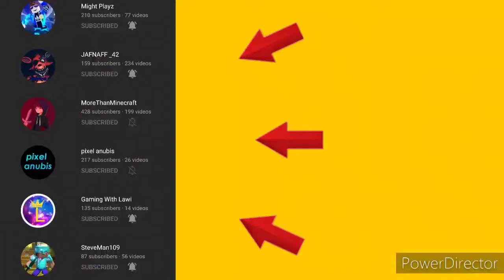Shout Out #23 Merry Christmas 🎄🎅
This video is a special Shout Out to my subscribers and to celebrate Christmas.